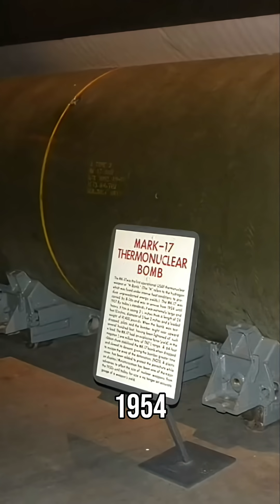Operation Castle: The MOST EXPLOSIVE Tests EVER! 💥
Join us as we uncover the secrets of Operation Castle, a series of massive nuclear tests conducted on Bikini Atoll. Explore the history, the setting, and the devastating power of weapons like the TX-17. Witness the scale of these tests and the impact on the world. A must-watch for history buffs and anyone interested in the nuclear age!